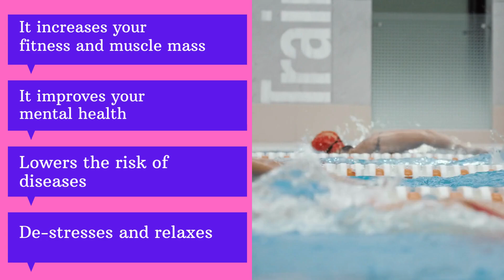Swimming classes | Online swimming classes | swimming classes for beginners |swimming class for kids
Swimming classes by ADA

Book your Slot @ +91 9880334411